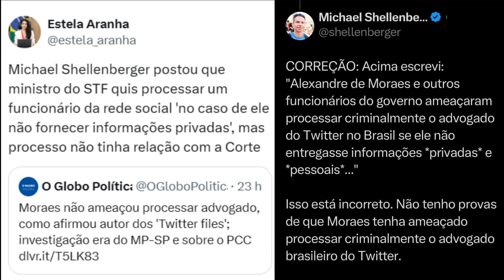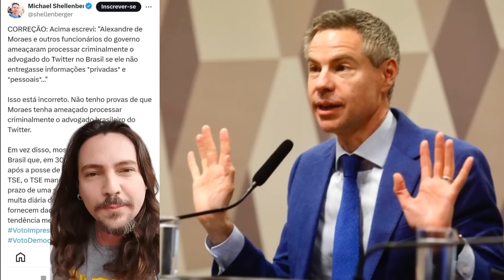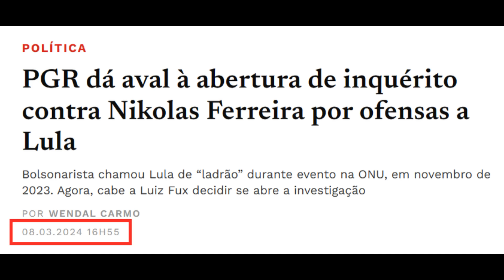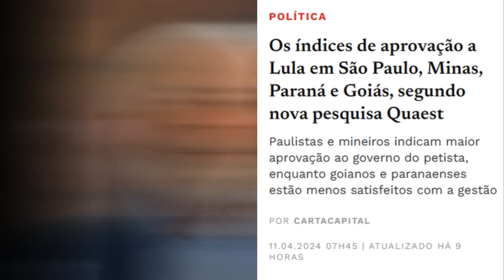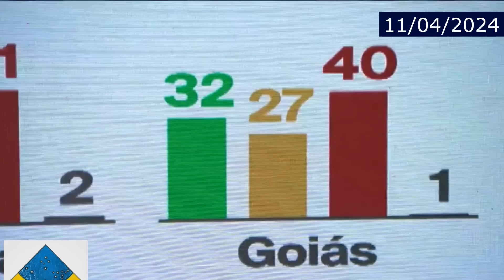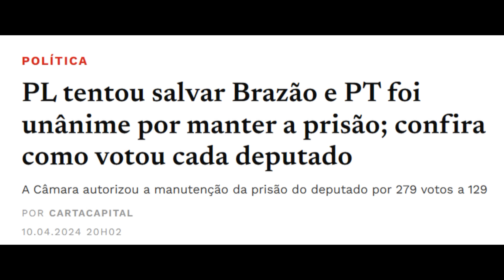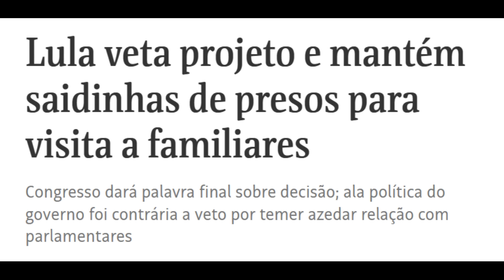Malafaia caiu do cavalo! Musk não tem provas! Bolsonaro protege miliciano. Nikolas, pare de mimimi!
Neste vídeo, é mostrado que o Malafaia "caiu do cavalo" ao falar sobre o Alexandre de Moraes e o Elon Musk. O ativista do "twitter files" admitiu que não tem provas contra o Xandão. Também é mostrado que o Nikolas Chupetinha terá que provar, no STF, suas acusações contra o Lula, coisa que até agora ninguém conseguiu. Além disso, é mostrado se a nova pesquisa da Quaest é ruim ou boa para o Lula. Depois, é mostrado que o Bolsonaro foi quem forçou o PL para votar contra a prisão do Chiquinho Brazão. Depois, não quer ser chamado de miliciano. Para finalizar, é mostrado os motivos que levaram o governo Lula vetar parcialmente a saidinha de presos. Fez o certo?